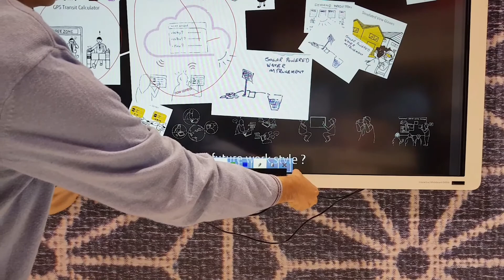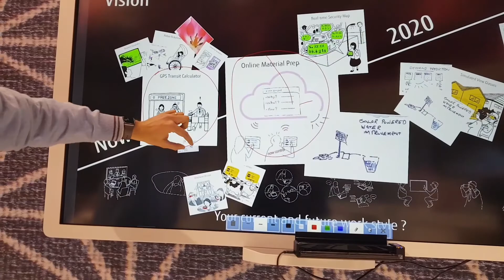Conocemos las tarjetas de Fujitsu Human Centric Experience Design, en el MWC 2018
Fujitsu ha mostrado en el Mobile World Congress 2018 su solución Fujitsu Human Centric Experience Design (HXD), un servicio de cocreación con sus clientes basado en el 'design thinking' y que permite crear conversaciones de negocio entre la firma japonesa y sus clientes a través de tarjetas.